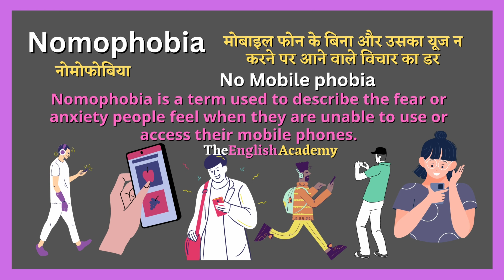Nomophobia meaning in Hindi | nomophobia ka matlab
इस video में सीखेंगे nomophobia ka matlab kya hota hai Hindi और English में detailed explanation के साथ और साथ ही nomophobia ka pronunciation, nomophobia ke examples, nomophobia se related sentences भी।